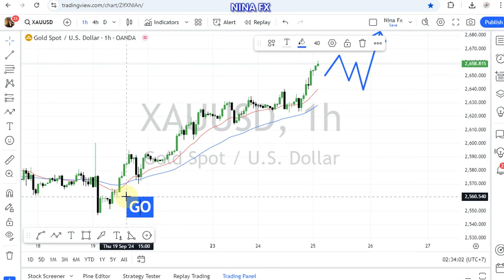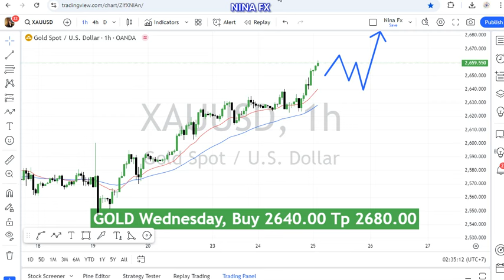Gold Technical Analysis for September 25, 2024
The Gold pair on the H1 chart is in an upward condition, the estimated potential for the next move is to increase between levels 2640.00 and 2680.00 in the forecast.